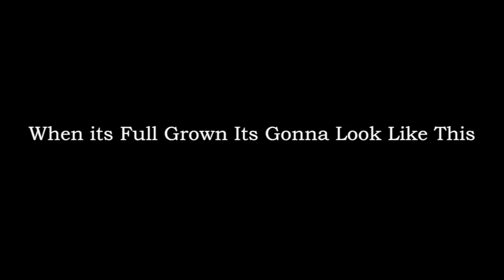Growtopia: Silkworm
New Pet Update!

Main World: PHILIPHERO11

Farm World: PROHERO11
(Most on Farm World)

Steam Name: SandbergPhilip078